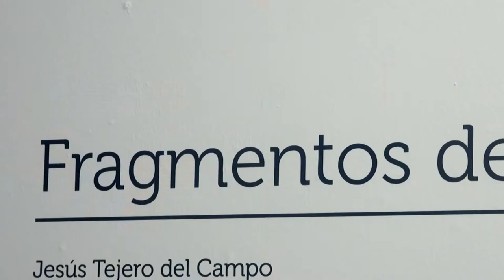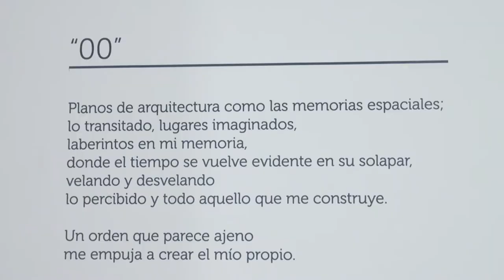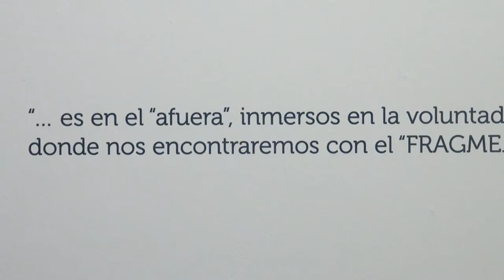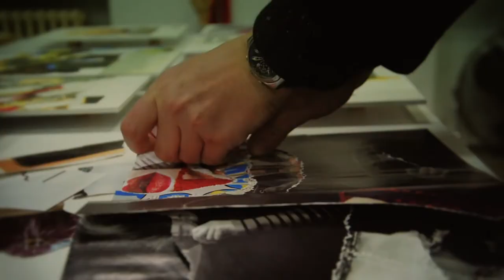Exposición 'Fragmentos de una intuición ' en la Sala José Saramago de Leganés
La exposición 'Fragmentos de una intuición' de los artistas plásticos Jesús Tejero del Campo y Pablo Pérez Palacio se podrá visitar en la Sala José Saramago hasta el 10 de abril de 2018.

Esta propuesta nace de las similitudes halladas en la voluntad por transformar "el objeto encontrado", y el intento planteado a través de diferentes disciplinas artísticas, por expresar lo intuido en su totalidad.